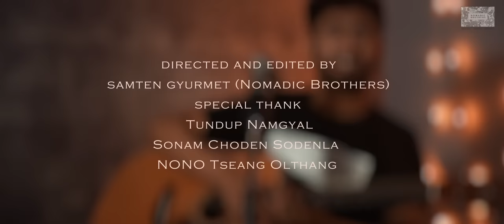A HIMALAYAN MEDLEY | FAISAL KHAN ASHOOR | NEW LADAKHI MASHUP | 2019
Hey guys
here I have tried something different with a medley of some beautiful songs from our Himalayan region (Ladakhi, Balti, Tibetan, Bhutanese , Nepali & Hindi) , Hope you guys will like it.

Nomadic Brothers Present
A Himalayan Medley
Directed & Edited by : Samten Gurmet
Singer : Faisal Khan Ashoor
Music Producer: Stanzin Namgyal Peter

Special Thanks
Tundup Namgail
Sonam Choden (Sodenla )
Nono Tseang Olthang

Song Sequence
1. Chocho lay ( Ladakhi ) by Ka Dorjay Stakmo
2. Nagrane Mendok (Balti Folk )
3. Dolma Lhakhang la ( Tibetan) by Tsering Gurmey
4. Nge Sem Nge Sem (Bhutanese) Ugyen Pandey
5. Chiso Hawama ( Nepali ) Danny Denzongpa
6. Lhakhon hai Nigahon mein (Hindi) Mohammed Rafi

Uploading to another website and re-uploading to another youtube channel without permission is strictly prohibited.